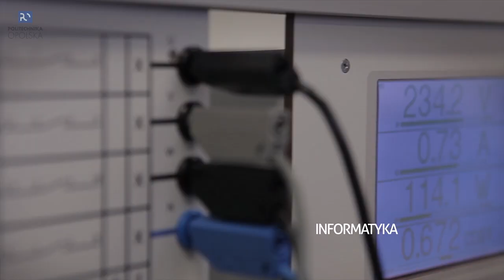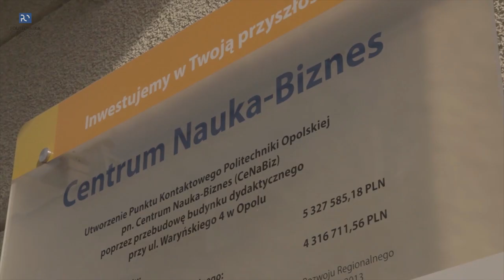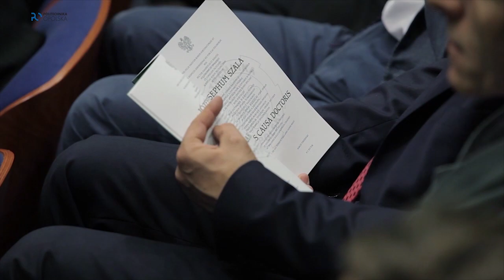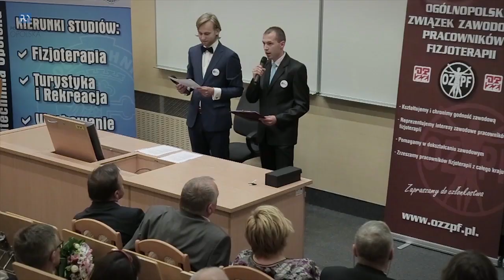Politechnika Opolska - podsumowanie 2012- 2015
Przypominamy najważniejsze wydarzenia roku akademickiego...zapraszamy !